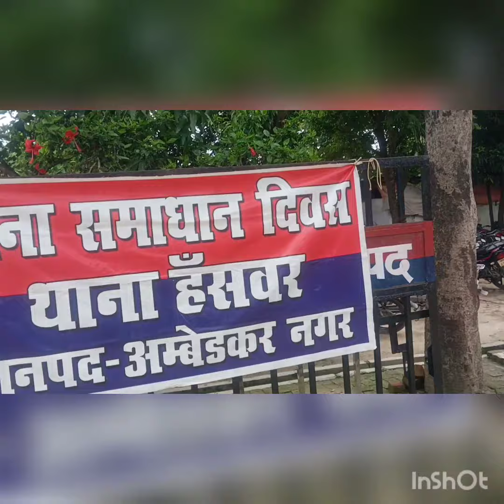नवागत थाना प्रभारी की अध्यक्षता में प्रथम समाधान दिवस आयोजित हुआ